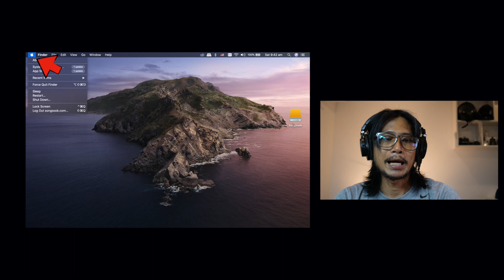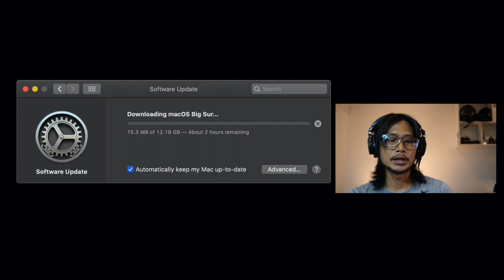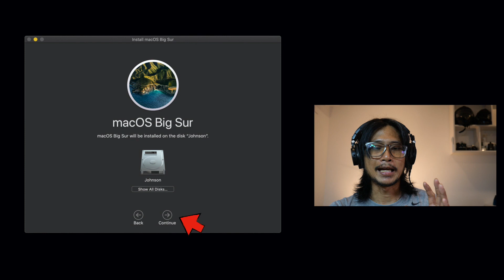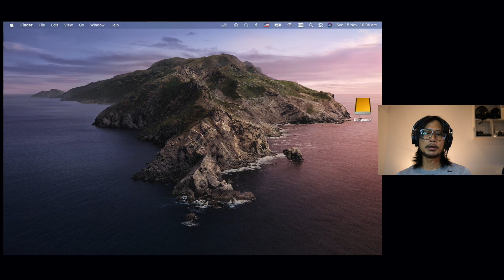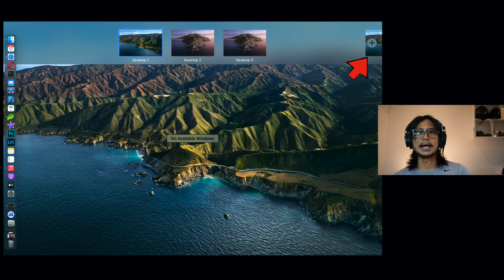Update เครื่อง Mac ให้เป็น MacOS Big Sur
การ Update ตัวระบบปฏิบัติการ MacOS สิ่งที่สำคัญ คือ ระบบอินเตอร์เน็ตและพื้นที่ Harddisk ที่เหลืออยู่